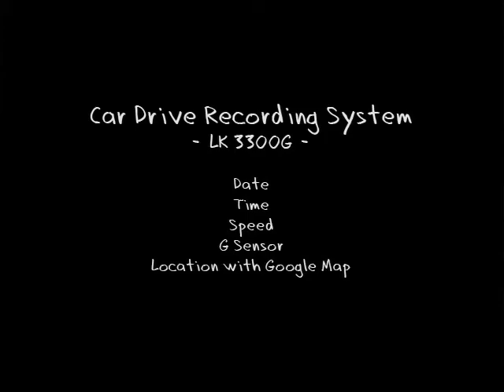Car drive recording system(Car Black-box)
Car Drive Recording System
Car Black-box, Dash Cam
G Sensor
Date / speed / location / shock record.